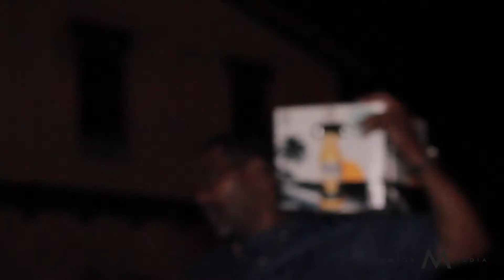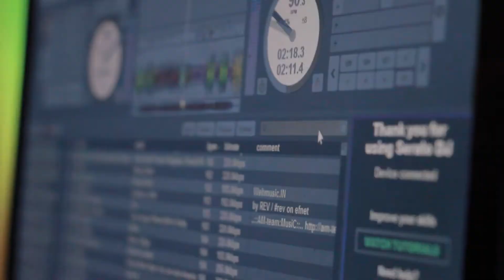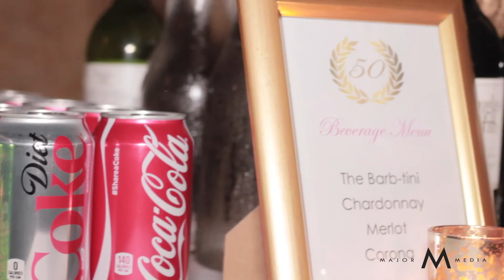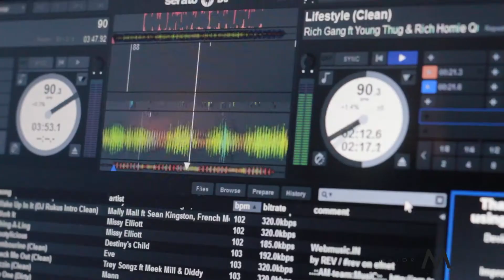BARBARA SHAW 50TH BIRTHDAY PARTY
HAPPY BIRTHDAY BARBARA SHAW
BOOK WWW,MAJORMEDIAPARTNERS.COM TO CAPTURE YOUR UP AND COMING BIRTHDAY.